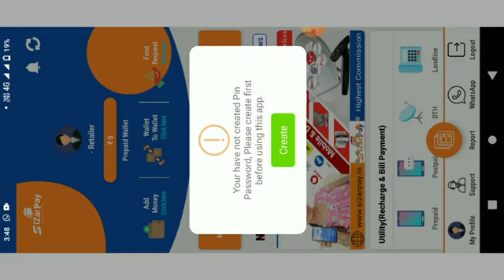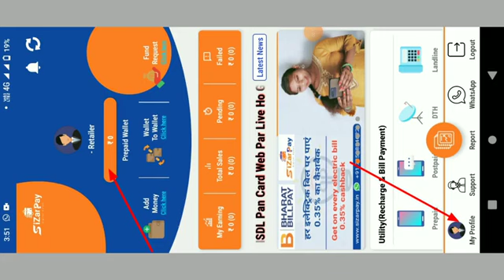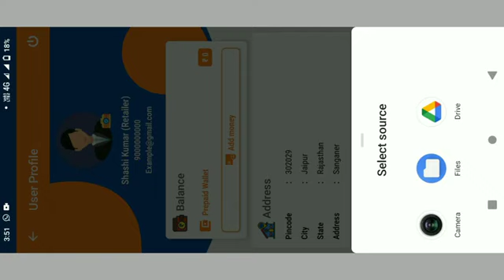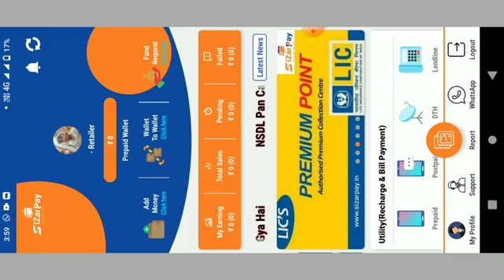SizarPay Login problem l Sizarpay Pin Set l Sizarpay में लॉगिन कैसे करें